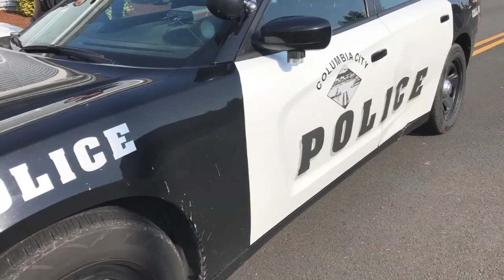Suspect wanted out of Columbia Co. taken into custody after chase ends in Beaverton